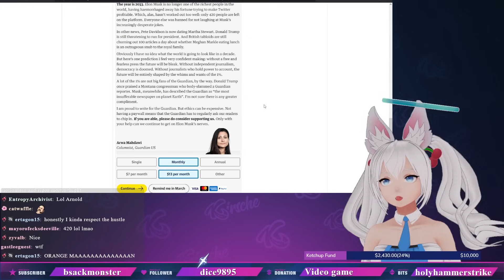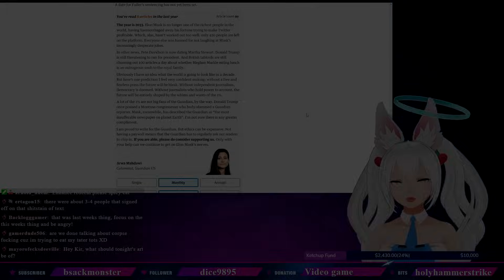Kirsche Channels Her Inner Journo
REEEEEEEEEEEEEEE

I livestream Tues, Fri, Sat, Sun, and sometimes Wednesday!